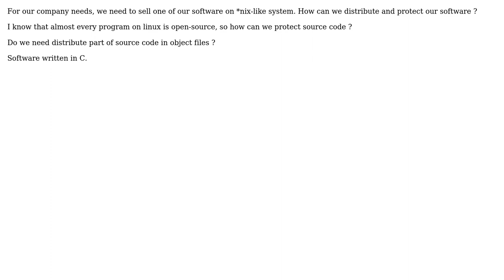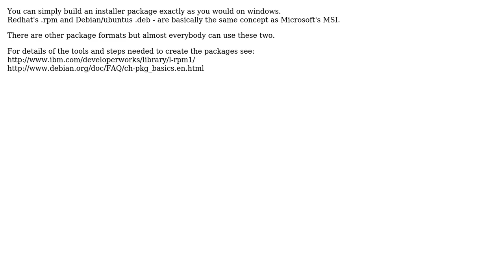Software Engineering: How to distribute our software on Linux without shipping source code?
With thanks & praise to God, and with thanks to the many people who have made this project possible! | Content (except music & images) licensed under CC BY-SA | Music | Images & others | With thanks to user yan user Rein Henrichs user Martin Beckett user artyomboyko and the Stack Exchange Network Trademarks are property of their respective owners. You are responsible for your own actions.